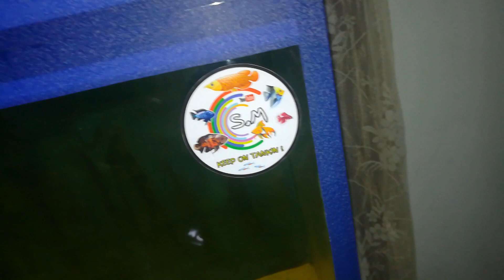AT LAST I designed the STICKERS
ඔන්න ඔයාලට කියපු විදිහට sticker එක print කලා. 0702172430 number එකට whatsapp, viber හරි local message එකක් හරි දාල order කරන්න.
මගෙ fb page එකට like කරන්න අමතක කරන්න එපා. ඔයාගෙ මාළු ගැන මටත් කියන්න